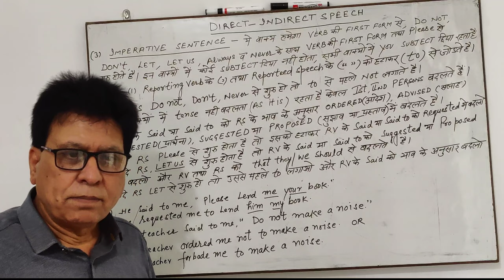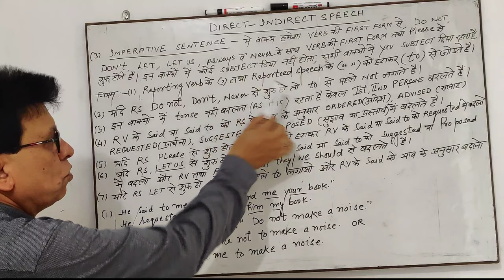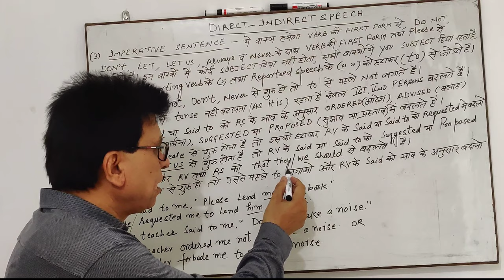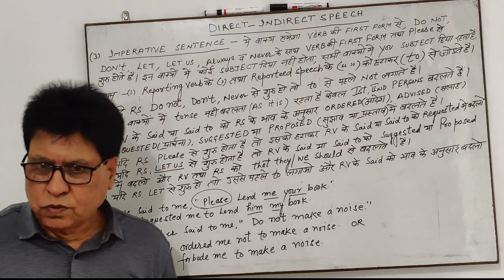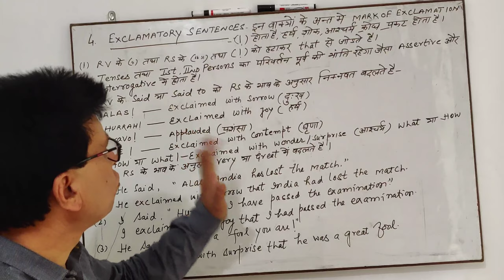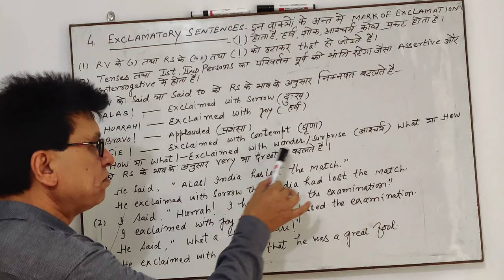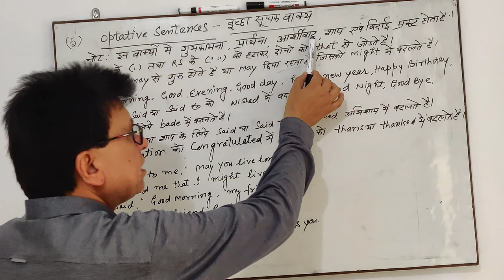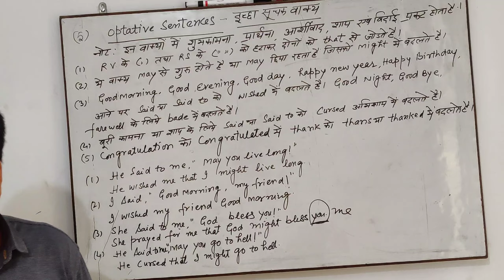Direct and Indirect Speech/Narration Part 2 - Imperative, Exclamatory & Optative Sentences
Imperative, Exclamatory & Optative Sentences... Lesson 2: Direct Indirect Speech / Narration in English